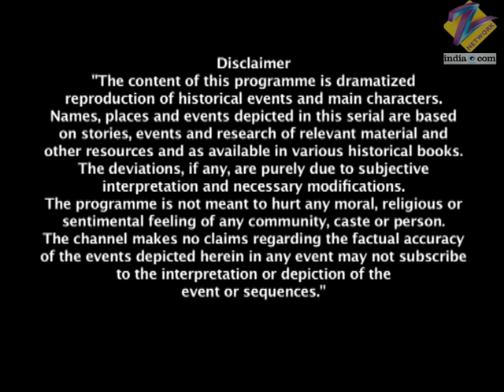क्रांति गुरु Manu बन के आई फ्रियंगियो की मौत | Jhansi Ki Rani | Full Ep - 201 | Zee TV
Spears is shocked when Kranti Guru comes to Shraddha's rescue. Shraddha wonders who she is. A British soldier is about to stab Kranti Guru when Acharya Sajanand saves her. Acharya reminds Spears that they will leave Jhansi only after Gangadhar Rao orders them to do so. Acharya reveals to his people that Kranti Guru is none other than Manu herself. Following Sakhubai's instructions, Spears appears in Gangadhar's court and tells that Kranti Guru has become a part of the `sanyasis' (aesthetics) who are also bandits and Jhansi's enemies. The Minister tells him that no decision can be taken in Gangadhar's absence. But Aaishri insists that the court must take a decision. A frustrated Gangadhar Rao drinks heavily in Motibai's chamber. Aaishri goes to Motibai's chamber and provokes Gangadhar against Laxmibai and her activities. A furious Gangadhar goes to the court. Sunder asks Kashi to reveal the truth to Gangadhar, but she does not get an opportunity. Acharya teaches the finer techniques of sword fighting to Laxmibai. Laxmibai requests Acharya to become her teacher. Acharya agrees. In the court, Gangadhar issues an order asking the `sanyasis' to leave Jhansi. He also says that if they wish to continue staying in Jhansi, they must hand over all those who had attacked the British, and if they are proved guilty, they will be hanged. But Manu feels that Gangadhar will do justice.